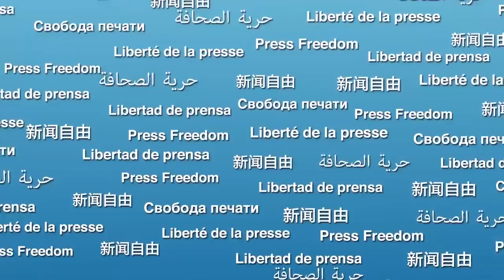António Guterres pede “fim de todo o tipo de repressão contra jornalistas”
Em mensagem para o Dia Mundial da Liberdade de Imprensa, lembrado nessa quarta-feira (3), o secretário-geral das Nações Unidas, António Guterres, pediu o “fim de todo o tipo de repressão contra jornalistas”. “Precisamos que líderes defendam a imprensa livre”, enfatizou o chefe da ONU.

A diretora-geral da UNESCO, Irina Bokova, reconheceu a crise vivida pelos veículos de comunicação e defendeu um jornalismo ético como solução para preservar credibilidade em meio a notícias falsas. Todos os detalhes